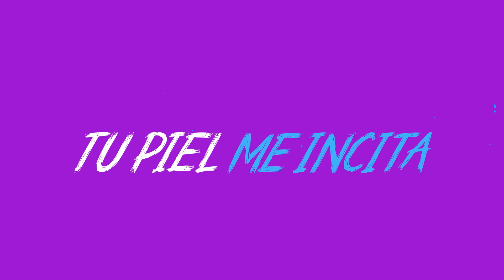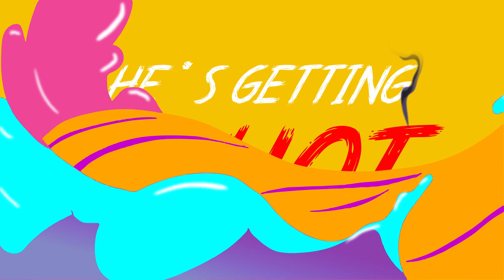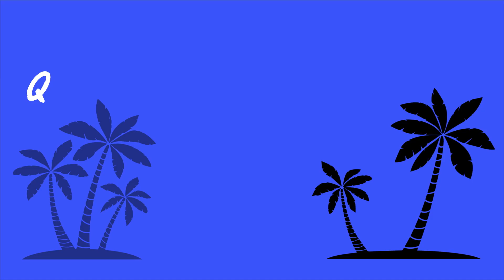Kierto - Oye Negrita (Lyric Video)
Lyric video by: Camila Gallardo y Santiago Alvarez
Produced by Zlav Music
Written by Kierto
Composed by Alejandro Jara & Jonathan Vernaza

INTRO
oye mami
Ya tu sabes
kierto
Zlav music

hey ma Pegate a mi
hey ven ma pegate a mi

CHORUS
Oye negrita (oye) tu eres pasion
Tu cinturita (hey) solo quiere bailar (mas)
Oye negrita ven damelo (dame dame)
Tu piel me incita y yo ya la quiero probar

HOOK
Mas mas mas mas mas
ella quiere mas Ella quiere mas
Mas mas mas mas
She’s getting so hot (she’s getting so hot)

VERSE 1
donde vayas mami,te robas miradas (yeah)
tu cinturita y tattoo de meryjuana (uuuhhhss)
Esa faldita que te queda apretada (aja)
tu caminada
Alucina’
Llegaste al party a prenderlo y a querer joder (wuh)
Porque sabemos q la negra lo puedes encender (yeah)
Estoy bien ready y he llegado a romper ye ye ye (ye ye ye)

BRIDGE
vamo hacerlo suave pero hacerlo bien (vamo)
Yo detras de ti rosemos piel con piel (mami)
Bajemos y subamos una y otra vez
Y que el cuerpo diga despues que hay que hacer // a

HOOK
Y a tu cuerpo
Tu cintura tocar no te miento
Tu inspiras a pecar eres fuego
Tu manera e bailar Y presiento que te voy a besar

VERSE 2
Mami dame solo una oportunidad
Que quiero llevarte pa lo oscuro (pa lo oscuro)
Esta noche a ti no se te va olvidar
Eso negra yo te lo aseguro (si)
Tu tan solo pegate y no dudes mas
Bailamos suavecito contra el muro (dale)
Esta noche tu y yo vamos a terminar
Quiza planeando nuestro futuro (wuh)

Kierto mami
ya tu sabe
desde el centro del planeta
Zlav music